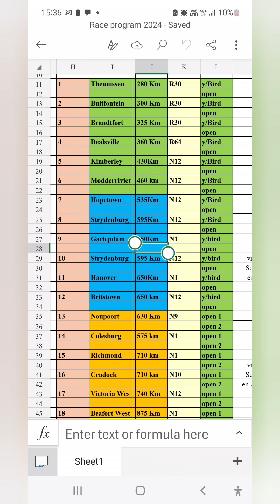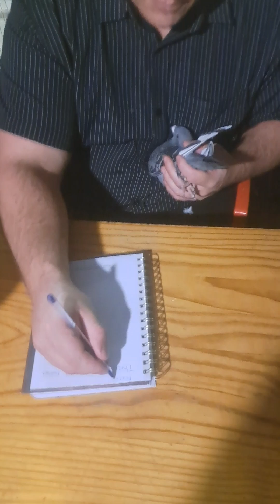18 April Our training plan and how we will put our rating system to the test